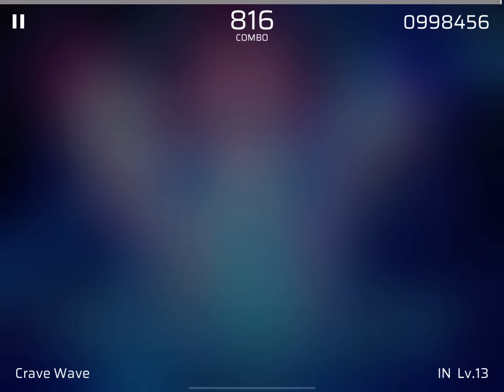[Phigros] First Time Playing Phirgos v3.0 (Part 1)